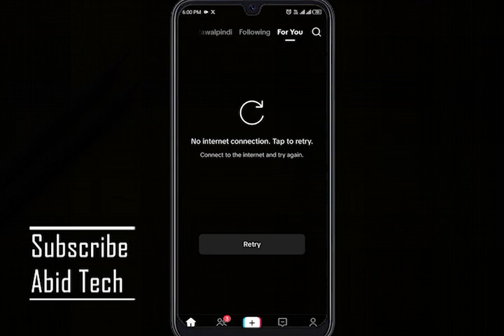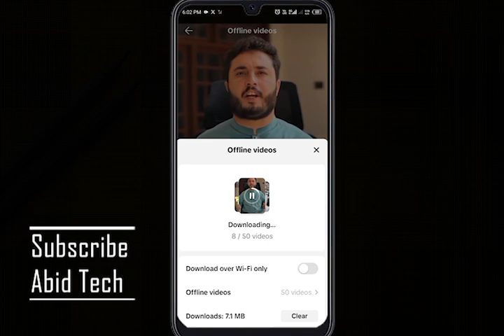Watch TikTok Videos Without Internet | How to Watch TikTok Videos Offline | Abid Tech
Hello Everyone if you want to watch your favorite TikTok videos without worrying about internet connectivity? Well, you're in luck! Abid Tech is here to share a game-changing hack that lets you download and watch TikTok videos offline.
Download videos in seconds
Watch anywhere, anytime
Save data and stream seamlessly
Here are 20 title options based on the text:
Watch TikTok Offline: The Ultimate Hack
No Internet? No Problem! TikTok Offline Viewing
TikTok Without Wi-Fi: Is It Possible?
Download & Watch TikTok Videos Offline
The Secret to Offline TikTok Viewing
Say Goodbye to Buffering: TikTok Offline
Abid Tech's TikTok Offline Hack
How to Watch TikTok Videos Without Internet
Offline TikTok: The Game-Changer
TikTok Anywhere: No Internet Required
The Offline TikTok Revolution
Watch TikTok Videos Offline: Easy Steps
No Data? No Problem! Offline TikTok